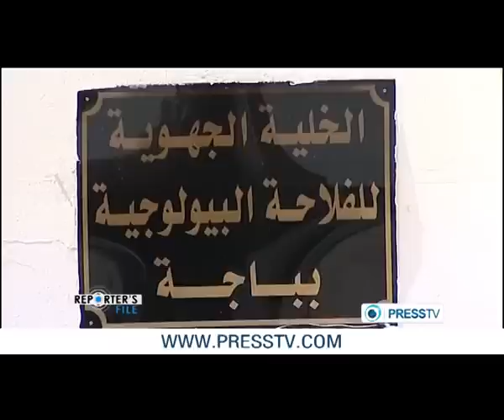Adnen Chaouachi Béja & The Season of the Harvest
Reporter: Adnen Chaouachi
Editor: Mehdi Hamdi
Béja & The Season of the Harvest